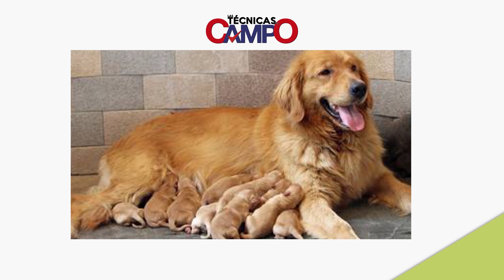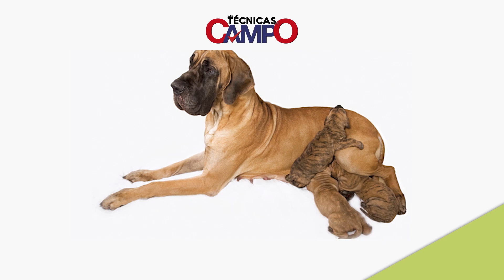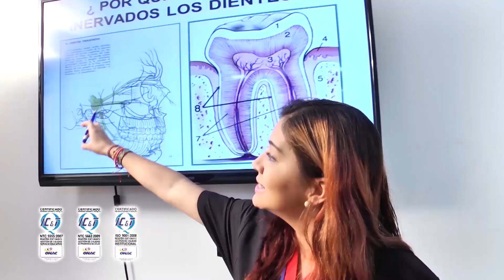Crianza responsable de mascotas - Una práctica que busca proporcionar a los animales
La crianza responsable de mascotas es una práctica que busca proporcionar a los animales un hogar cálido, seguro y saludable, brindándoles atención médica, alimentación adecuada y entrenamiento necesario para su bienestar físico y emocional. Es importante investigar y conocer las necesidades específicas de la mascota antes de adquirirla y asegurarse de cumplir con ellas a lo largo de su vida. La crianza responsable también implica el registro de la mascota, evitando así la proliferación no deseada y garantizando su seguimiento. Ser un buen dueño de mascota es una responsabilidad que debe ser tomada en serio y que contribuye a una sociedad más consciente y respetuosa con los animales.

¡Aprende Haciendo en nuestros Centros de Entrenamientos!

Sedes: Medellín ó Bello